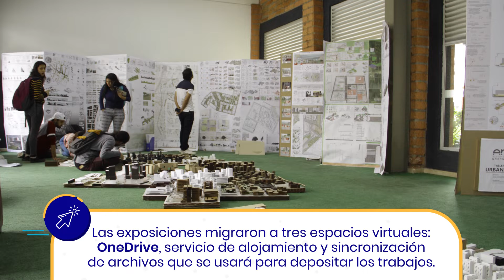El Recomendado de la Semana: Alfombra Naranja virtual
y conoce detalles del evento e indicaciones para la participación de los estudiantes.
podrás conocer la programación de la sustentación de trabajos de grado.
Y en este enlace infórmate sobre los detalles de la clausura.